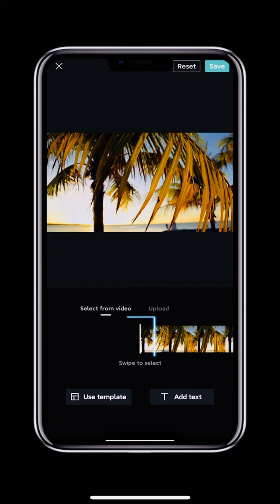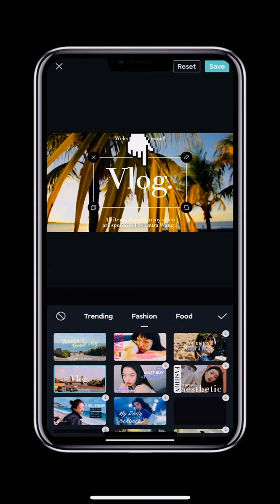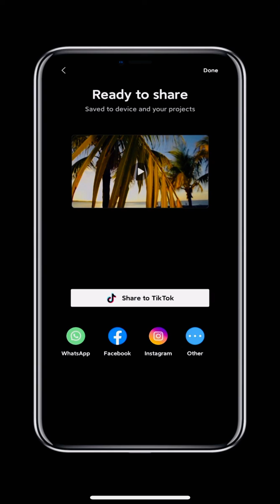How to Make Eye-Catching Thumbnails for FREE!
In this quick CapCut tutorial, we'll show you how to create eye-catching video covers and how to export your project for the best results! Whether you're sharing your videos on YouTube, Instagram, or TikTok, a great cover can attract more views, and the right export settings ensure your video looks top-notch.

**How to Create Eye-Catching Covers and Export Your Video | CapCut**

- **Creating an eye-catching cover**: Learn how to design a cover that grabs attention. We'll show you how to use CapCut's features like text, images, and stickers to create a stunning thumbnail for your video that will make people want to click!

- **Customizing your cover**: We'll guide you through the process of resizing, adjusting, and styling your cover to match the vibe of your video. You'll also learn how to add creative elements to make your cover unique.

- **Exporting your video**: Once your video is ready, we'll walk you through the process of exporting it in the best quality. Whether you're optimizing for social media or YouTube, we'll help you choose the right settings for smooth playback and sharp visuals.

- **Tips for high-quality exports**: Discover tips for exporting your video with the right resolution and file format to ensure it looks amazing on any platform.

By the end of this tutorial, you'll be able to create stunning covers and export your videos like a pro. Ready to make your content stand out? Watch now and start creating eye-catching videos with CapCut today!